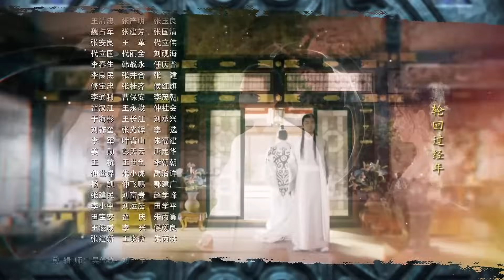Любовь длиною в жизнь 24 серия (русская озвучка) дорама A Life Time Love